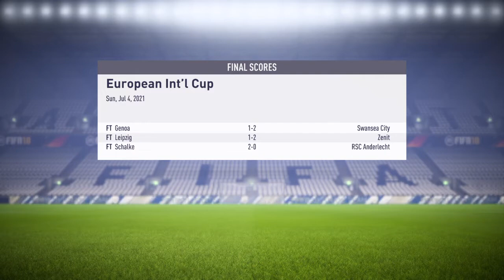FIFA 18 Career Season 5 Test 1 FC Barcelona vs. Hertha BSC Berlin